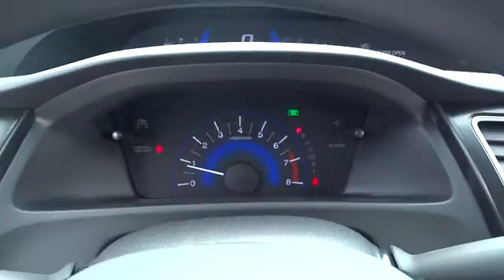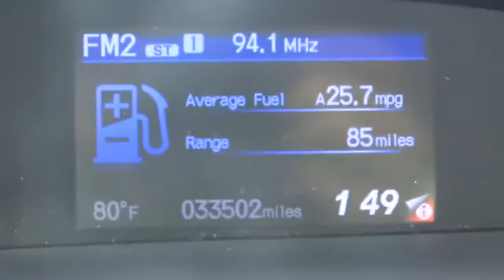2016 Honda Civic Hickory, Morganton, Huntersville, Statesville, Gastonia, NC 26361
2016 Honda Civic
2016 Honda Civic 4dr CVT LX - Stock#: 26361 - VIN#: 19XFC2F54GE037280

945 Us Highway 70 SE

LX trim, Lunar Silver Metallic exterior and Black interior. Back-Up Camera, iPod/MP3 Input, CD Player, Bluetooth. Warranty 5 yrs/60k Miles - Drivetrain Warranty; READ MORE! KEY FEATURES INCLUDE: Back-Up Camera, iPod/MP3 Input, Bluetooth, CD Player MP3 Player, Keyless Entry, Steering Wheel Controls, Child Safety Locks, Electronic Stability Control. LX with Lunar Silver Metallic exterior and Black interior features a 4 Cylinder Engine with 158 HP at 6500 RPM*. VEHICLE REVIEWS: . this Civic is seriously roomy. Four 6-footers should be content to ride all day, which is an extraordinary achievement for a compact sedan, and that enhanced space should also be a boon to families using bulky child safety seats. -Edmunds.com. MORE ABOUT US: Our goal is to offer customers a World Class Experience in Automotive Sales and Service. We provide everyone with all the time and information they need to make an informed decision regarding their vehicle. The friendly staff at Hendrick Honda Hickory would like to invite you to browse our website or visit us in person at 945 Hwy 70 SE in Hickory, NC 28602. Horsepower calculations based on trim engine configuration. Please confirm the accuracy of the included equipment by calling us prior to purchase.